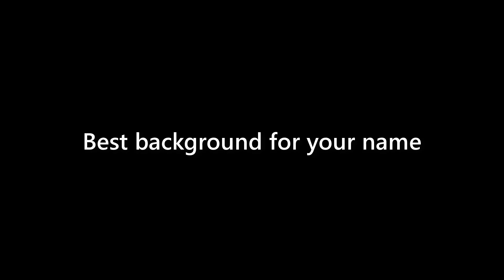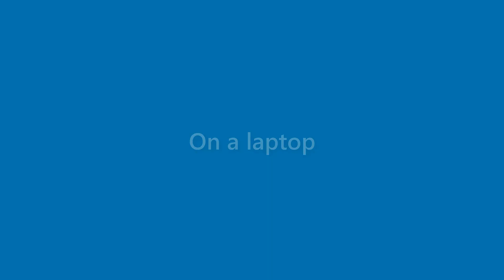Veronica Campbell - appearance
Name Look - Veronica Campbell - appearance. In this video we present "Veronica Campbell" name look and feel in various scenarios.
This video will cover:
How does "Veronica Campbell" look as a personal letterhead?
How does "Veronica Campbell" look on a business card?
How does "Veronica Campbell" look on a computer/laptop screen?
How does "Veronica Campbell" look with different background colors?
How does "Veronica Campbell" look with various fonts?